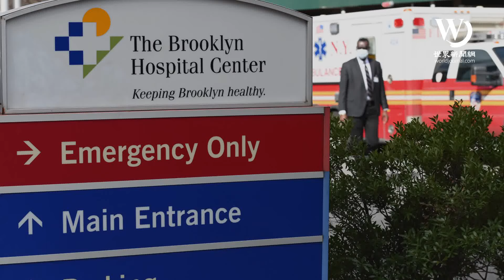快看世界 / 直擊紐約醫院：急診室裡的恐懼和勇氣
紐約成為美國疫情重災區，醫療系統日漸不堪重負。在布魯克林醫院中心(Brooklyn Hospital Center)，急診主任蘇沙(Sylvie de Souza)已經三周不停歇地上班。

在州長葛謨的要求下，她所在的醫院需要增加50%床位，但在醫療物資不足、醫護人手短缺、員工生理心理瀕臨極限的情況下，如何完成救援目標？